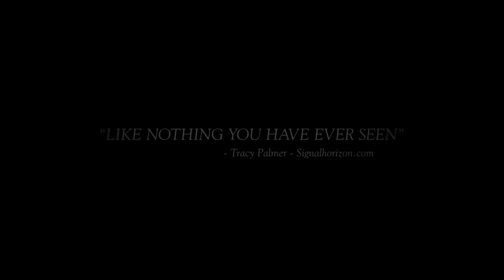The Exorcism of God Trailer (2022)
Peter Williams, an American priest working in Mexico, is considered a saint by many local parishioners. However, due to a botched exorcism, he carries a dark secret that's eating him alive until he gets an opportunity to face his own demon one final time in The Exorcism of God.

The film that hails from director Alejandro Hidalgo and his co-writer Santiago Fernández Calvete, stars Joseph Marcell, María Gabriela de Faría, Will Beinbrink, Hector Kotsifakis, and Irán Castillo.

The Exorcism of God opens in theaters and debuts on Digital, and On-Demand on March 11, 2022, from Saban Films.